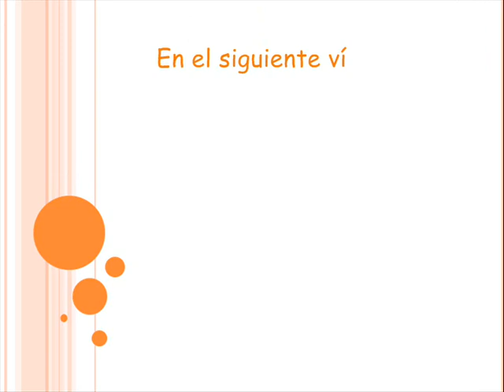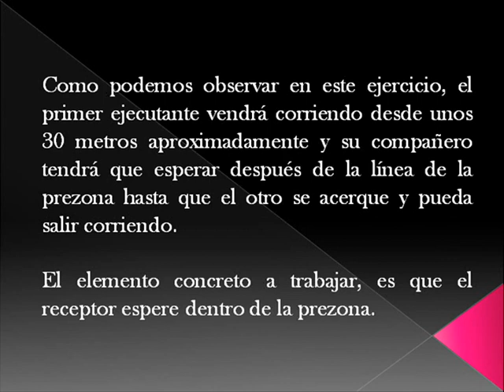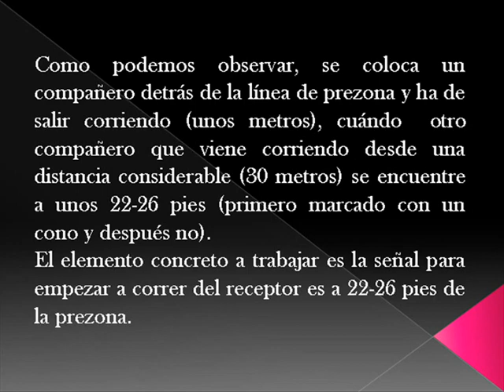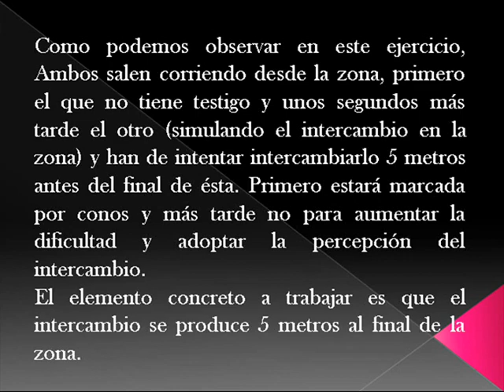EJERCICIOS ASIMILACIÓN RELEVOS 4 X 100: ACCIÓN ZONAS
Los diferentes elementos técnicos que se desarrollan durante la prueba de relevos 4 x 100, han sido agrupados en 4 acciones denominadas: receptor, portador, intercambio y zonas. En este vídeo se proponen tres ejercicios de asimilación para mejorar la acción en las "zonas".